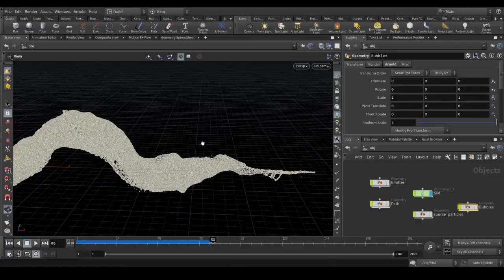Houdini Liquid Flow Tutorial Coming Soon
Hi everyone, this tutorial is coming soon. In this, I will be teaching you how to set up this kind of fluid simulation and after having an understanding of the process you can create any kinds of fluid effects, for example, swirly liquid, path-based fluid simulation, etc.

Thanks